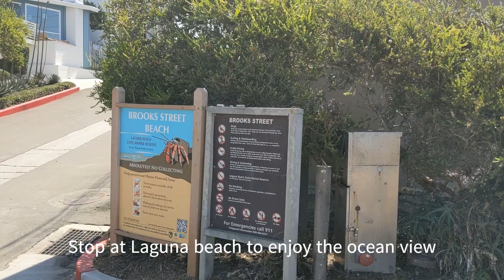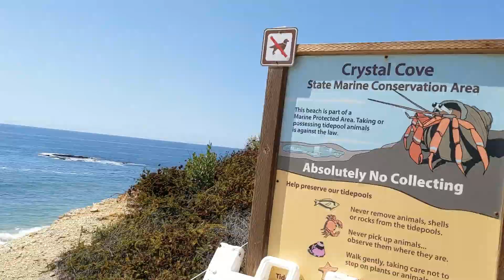Crystal Cove State Park, tide pool, tunnel, reef point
Day trip to Crystal Cove State Park via Laguna Beach.